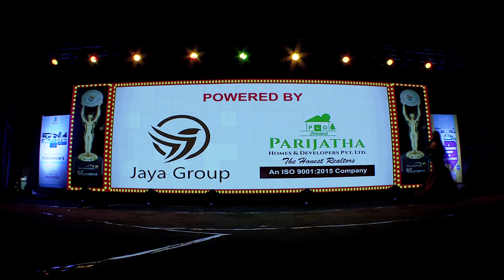VB ENTERTAINMENTS BULLITERA AWARDS 2021